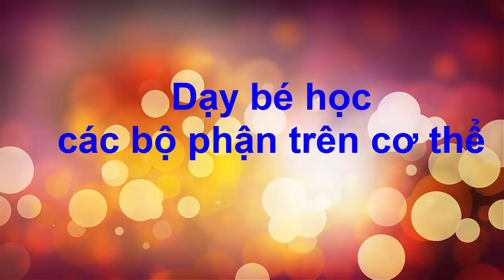Bé tập nói tiếng Việt | em học đọc và nhận nhận biết các bộ phận trên cơ thể| dạy trẻ thông minh sớm